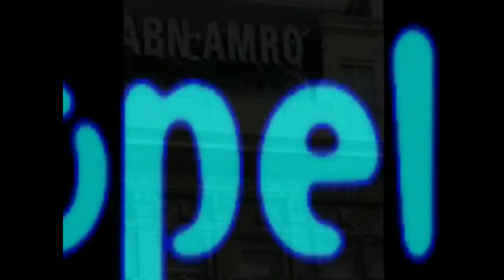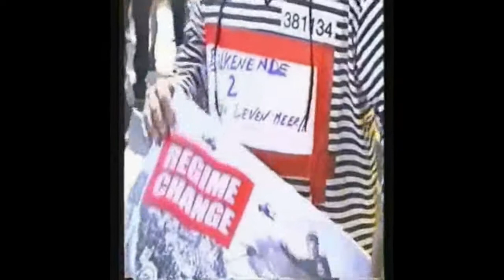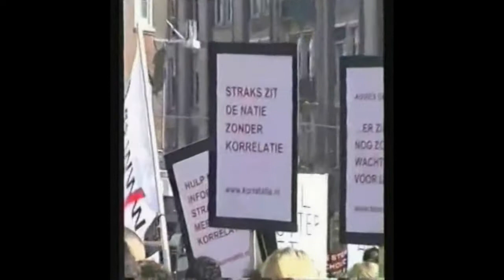Propeller - Freedom (Live at Keer Het Tij, Dam Square Sept 20 2003)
Played live at Keer Het Tij, September 20th 2003.